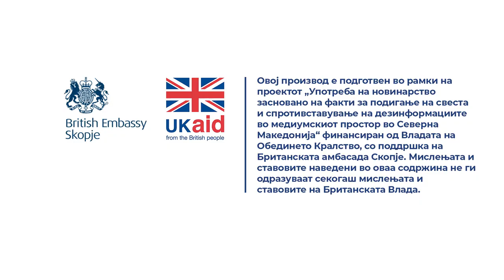Дали полицискиот службеник има право во текот на работното време да седи во кафе барови во униформа?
Одговара Милан Петковски од Македонското здружение за заштита при работа.